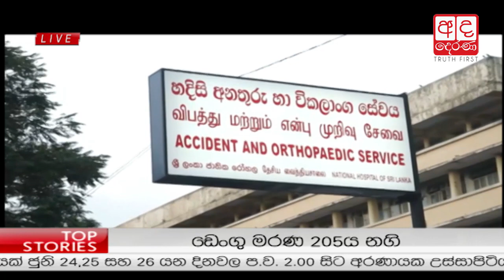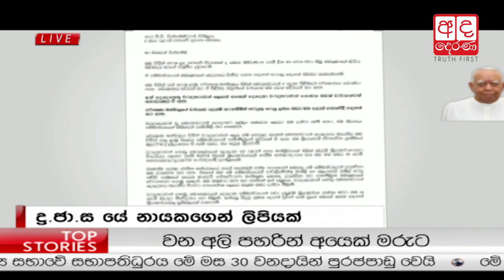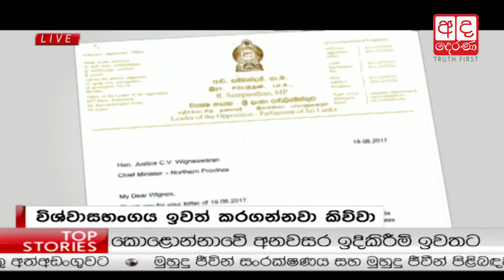Ada Derana Prime Time News Bulletin 06.55 pm - 2017.06.21